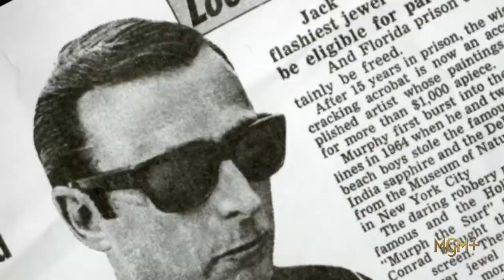MURF THE SURF Trailer (2023) True Crime Documentary Series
This four-part documentary series will explore the tumultuous life of the man behind the legendary nickname. Featuring exclusive access to Jack Roland Murphy himself prior to his death in 2020, the series will address the blurred line between fact and fiction, faith and delusion, sanity and madness—raising the timely question of who and how we believe

In October 2019, the New York Times published an article celebrating the 150th anniversary of the Museum of Natural History. One of the most momentous events to take place on site was an epic jewel heist, the biggest in American history, mastered by a band of suave “surfer dudes” from Miami in 1964. The key to the operation was Jack Roland Murphy, otherwise known as Murf the Surf, whose name was propelled into pop culture after the heist—creating a notoriety that would stretch far beyond the caper. What followed Murf’s meteoric rise is a spiraling tale of unspeakable crime, murder, deception, and mayhem which, to this day, remains shrouded in mystery.

Directed by R.J. Cutler
Available on MGM+ February 5, 2023